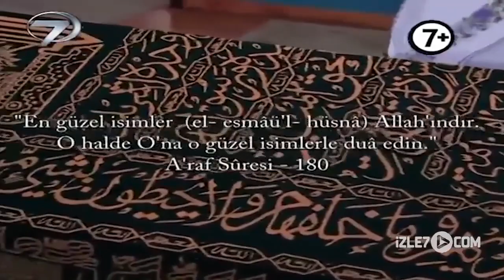Esma - Kanal 7 TV Filmi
Esma Filmi...

Sultan, kırk yıl önce ölümüne sebep olduğu küçük kızın bıraktığı yerden türbedarlık yapmaktadır. Esmâü'l Hüsna'yı dilinden düşürmez. Allahın en güzel 99 ismini duâ gibi tekrarlayarak bağışlanacağını, affedileceğini ummaktadır.
Günün birinde karşısına Esma isminde bir kız çocuğu çıkar. Yıllar önce ölümüne sebep olduğu türbedar kıza benzemektedir. Annesi ölmeden önce Esma'yı yaşlı kadına emanet eder. Sultan, Esma'yı cezaevindeki babasına götürecektir. Jandarmanın peşinde olduğu bir adam Esma'yı rehin alır. Kaçak yaralıdır, kurtulmak için ıssız türbeye sığınır. Esma, kan kaybından bayılan kaçak ile türbede yalnız kalacaktır...